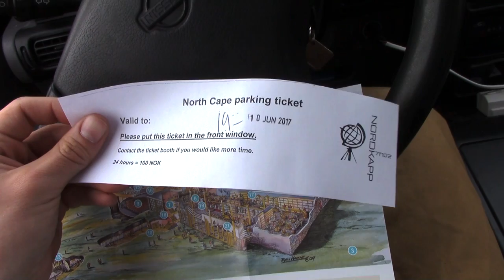VAN2017 EP0 | Trailer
Trailer for the VAN2017 series which will be publishing in the upcoming month(s).